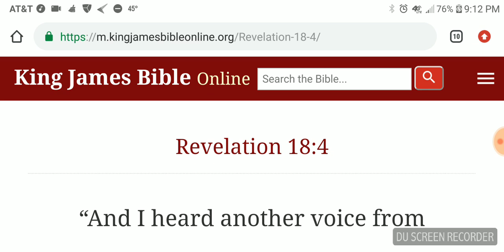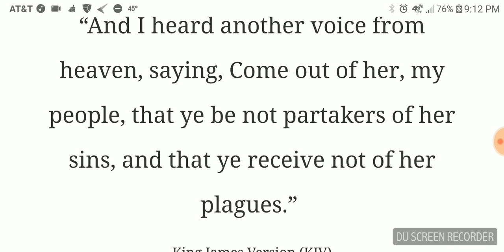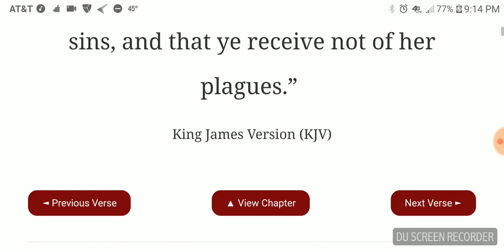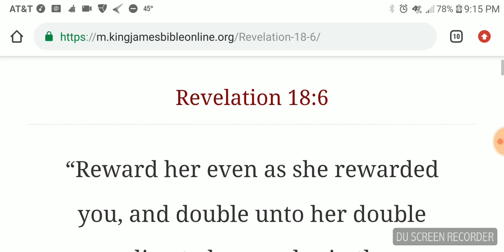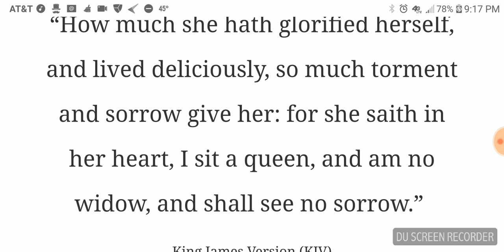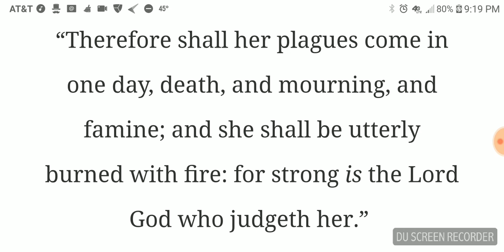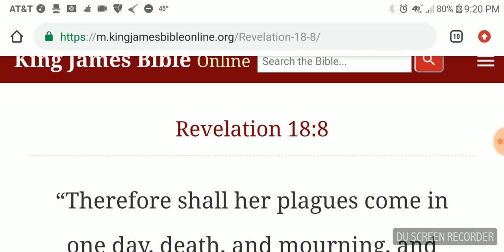America Will Be Utterly Burned With Fire